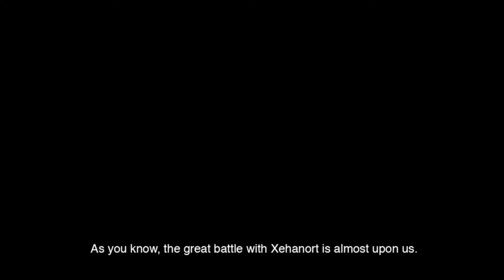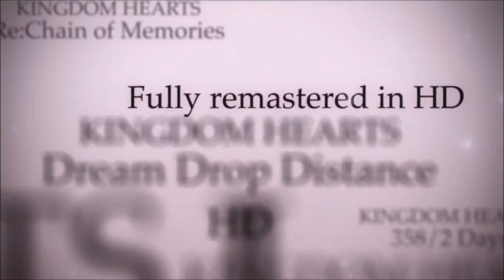Let's Talk About: Kingdom Hearts 2.8 Jump Festa Trailer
We take a look into the new Kingdom Hearts 2.8 trailer that was shown at Jump Festa this year and I give my thoughts on the three parts and what I hope for this game in 2016